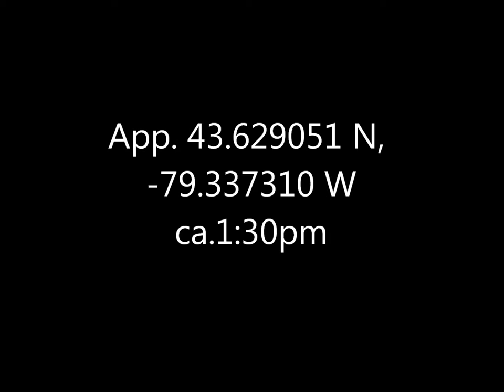Snowy Owl Tommy Thompson Park 20 Jan 18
Fair warning, the critter doesn't do much but bob up and down on that bit of ice and look magnificent.  It was aware of me, even at that distance, and when the head tilted back a few times it was looking at passing aircraft.  It remained in place for much longer than I watched it; other people (for whose directions I am grateful) saw it there before me, and still others did afterwards.  Apparently there was a second owl at the park the same day, but I only saw this one.